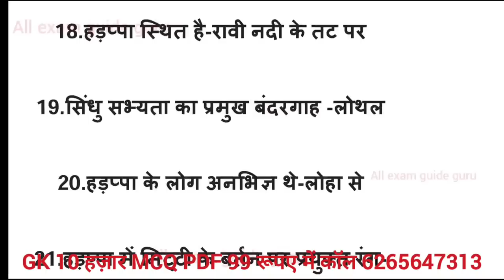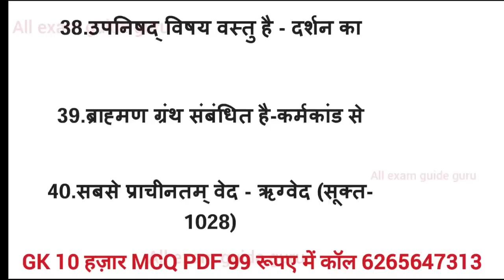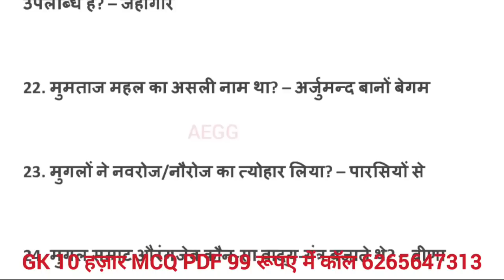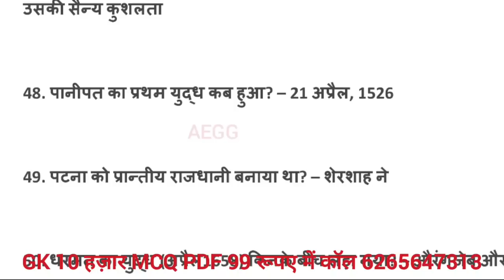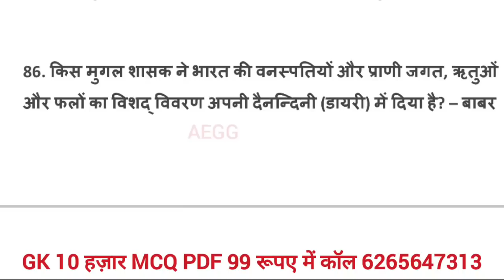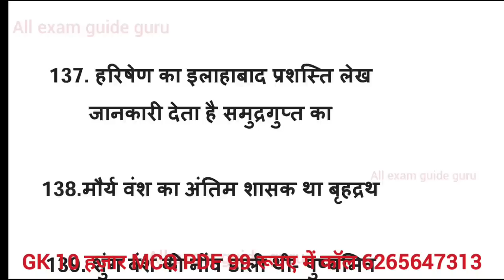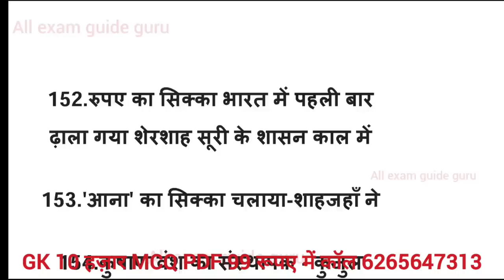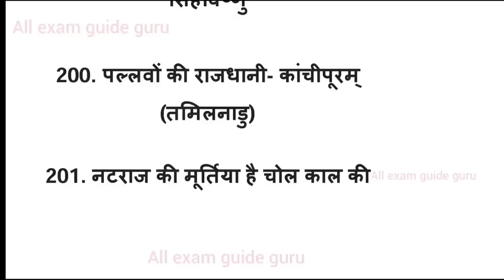1000 लुसेंट gk का सार पार्ट-1, बार बार एग्जाम में आये प्रश्न, 1000 lucent gk question answer mcq